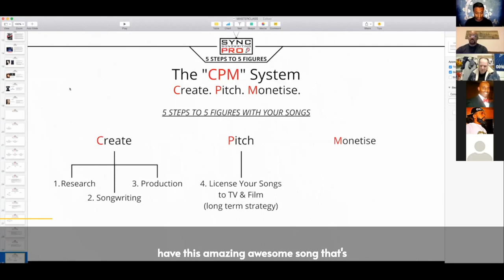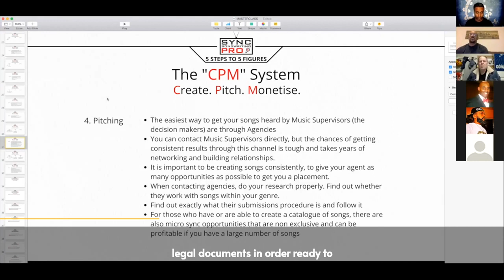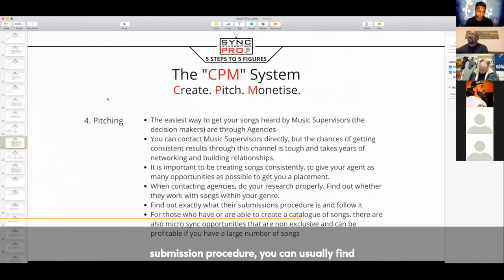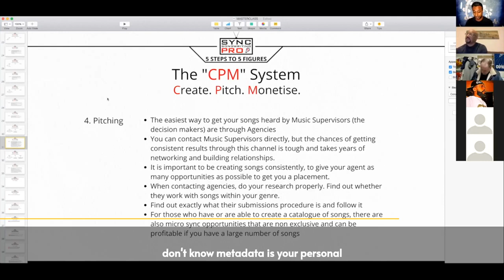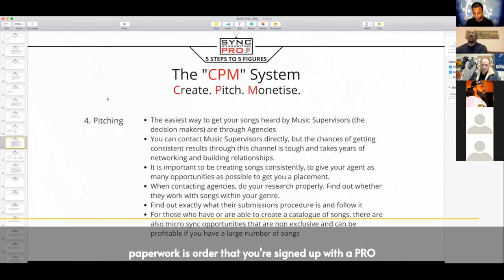5 Steps to Licensing Your Songs to TV and Film - Pitching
Welcome to my 5 Part Masterclass Series, where I show you the 5 Steps to Getting Your Songs Licensed to TV & Film. This is Part 4 - Pitching

Checkout my FREE Training: How to Turn A Song Idea into A Sync Deal Without Entering A Recording Studio